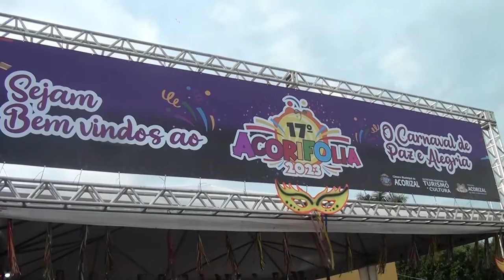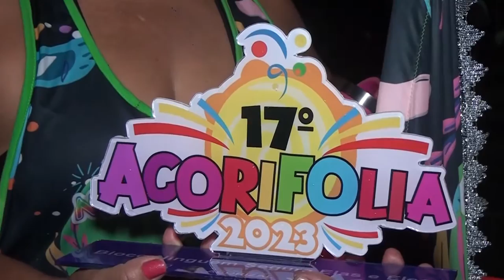Carnaval em Acorizal